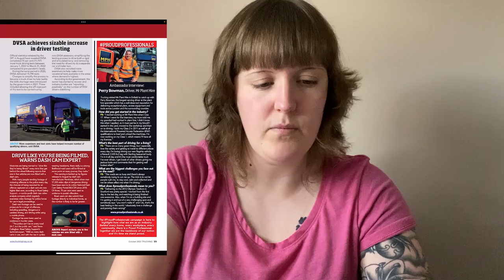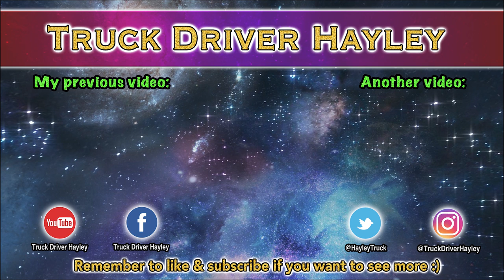Vlog #104 - I've gone back to teaching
My big announcement is revealed.